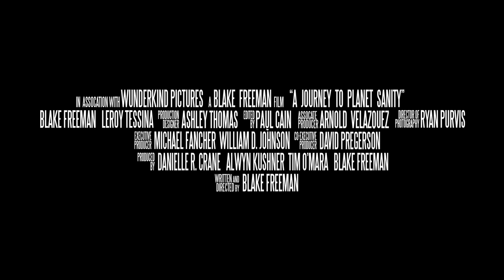A Journey to Planet Sanity Theatrical Trailer 2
Watch the movie now!!! On Itunes, VOD, Amazon, XBOX, Playstation, youtube and others "A Journey to Planet Sanity" is a reality based (Documentary) comedy debunking Aliens, Psychics & all things Paranormal. The film follows Blake Freeman (noobz, Mucho Dinero) who takes a 69 year old man named Leroy, on a hilarious cross-country journey in search of the truth. Leroy has spent his life savings on trying to protect himself from aliens and paranormal ghosts by entrusting psychics and other paraphernalia to protect him. Upon discovering Leroy's plight, Blake Freeman with Leroy in tow, decides to put these beliefs and "so called" experts to the test.
for more info!